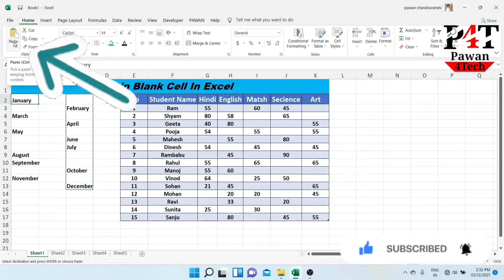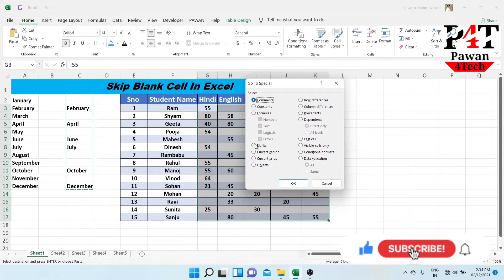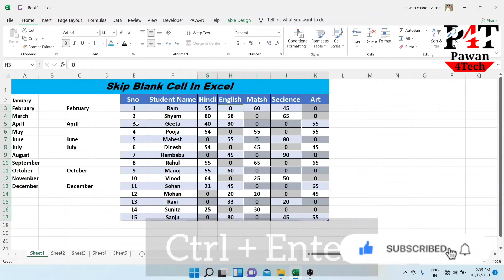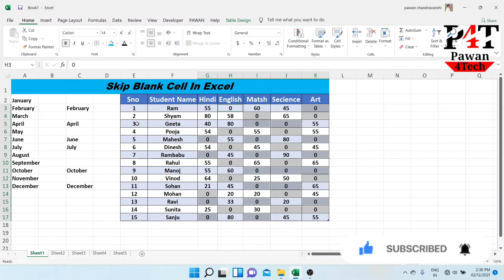Skip Blanks Function In Excel 🔥 How to use skip Blank in excel 🔥 Excel tutorial in hindi